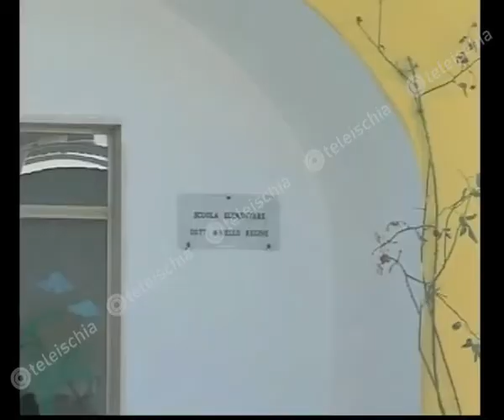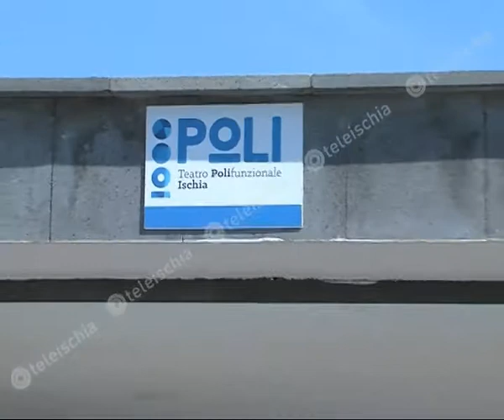Teleischia - Terremoto. Scuole al via il 14 settembre ma con i doppi turni